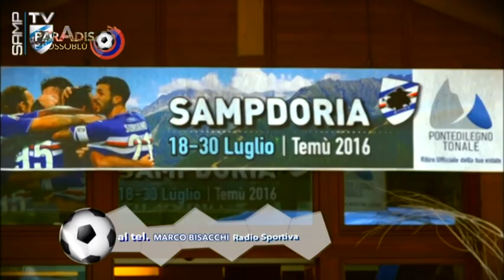IL PARADISO E' ROSSOBLÙ : 28° puntata 10/08/2016 - seconda parte